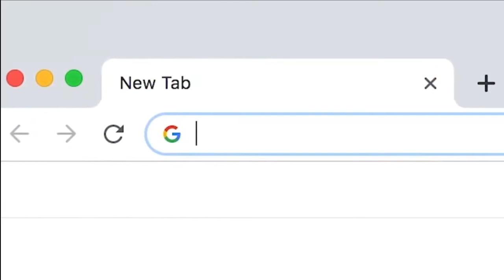Willie Jackson Toledo Rockets 2019-2020 Senior Highlight Montage | Next Ones